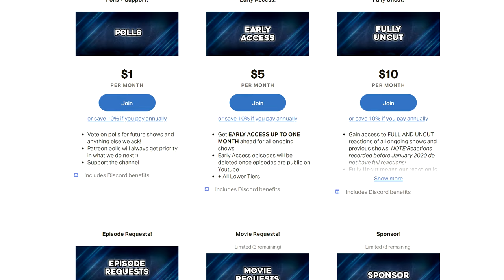The Expanse | 5x2 | "Churn" | REACTION + REVIEW!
- Times6ix reacts to and reviews The Expanse season 5 episode 2!

0:00 - Intro
1:00 - Reaction
14:30 - Discussion
Individual Instagram:
Aqeel - @aqeel.mirza369
Aiden - @tfg13
Kyle - @kyzpams
Farhan - @farhancheema